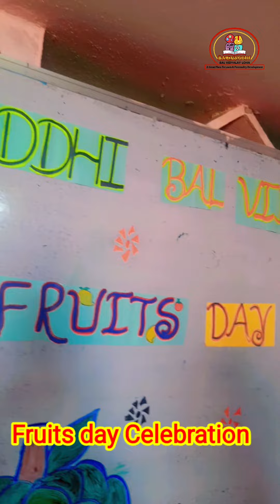Fruits day Celebration